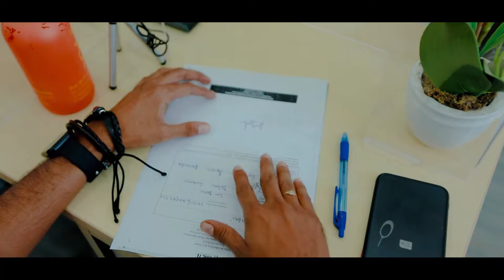Jingel BNCTL "Diak Liu"